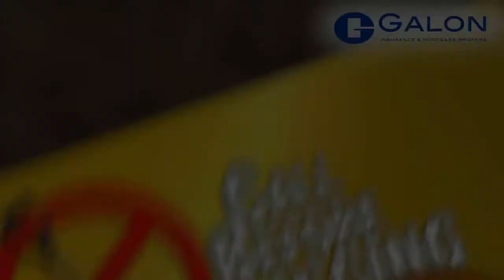Drew Reimer Video Portfolio 2014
This is my After Effects animation reel. All animations were created using After Effects and Element 3D.